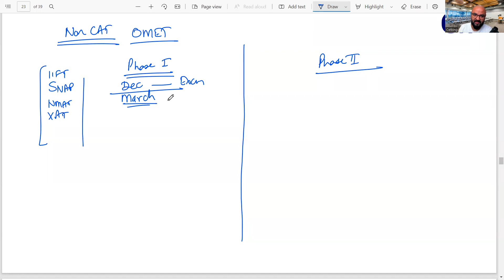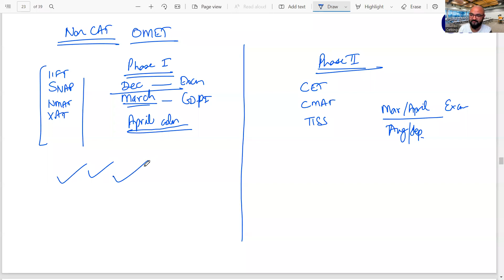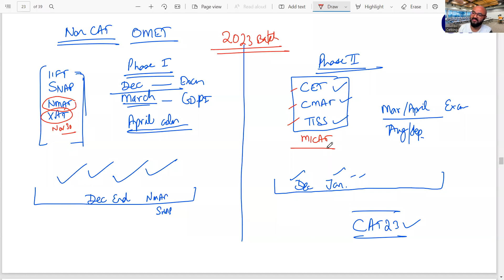Forget CAT | Focus on these 7 Exams | MBA 2022 - 2023 Season!